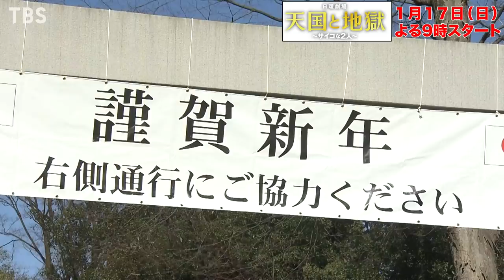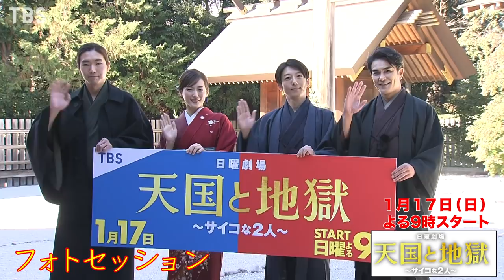『天国と地獄 〜サイコな2人〜』制作発表!! 豪華出演者の和装にも注目!【TBS】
1月10日に行われた日曜劇場『天国と地獄 〜サイコな2人〜』制作発表＆ご祈祷の様子をお届け!!
主演・綾瀬はるか、高橋一生、柄本佑、北村一輝が登壇!!
演じる役柄への想いや共演者の印象などを語る!!

日曜劇場『天国と地獄 〜サイコな2人〜』1/17(日)よる9時スタート!!

■番組概要

ドン詰まりな女性刑事・綾瀬はるかと
サイコパスな殺人鬼・高橋一生の魂が入れ替わる!
「女から男」へ、そして「善から悪」へ―
人生が逆転した二人の愛と運命が交錯する
究極の入れ替わりエンターテインメント!

■出演者
綾瀬はるか
高橋一生

柄本 佑
溝端淳平
中村ゆり

迫田孝也
林 泰文
野間口 徹
吉見一豊
馬場 徹
谷 恭輔

岸井ゆきの
木場勝己

北村一輝

■主題歌
手嶌葵「ただいま」
ビクターエンタテインメント